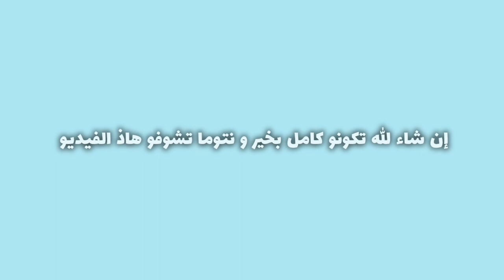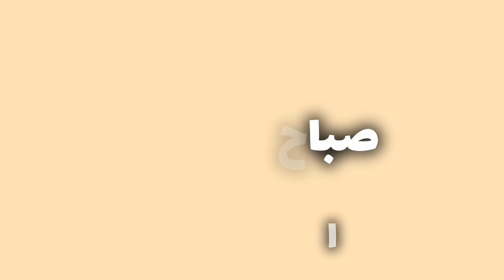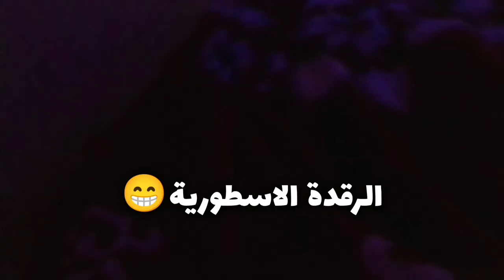فلوق العيد 2024 ❣️🇩🇿"أول عيد بالحجاب الشرعي🥹"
عيدكم مبارك. و كل عام و انتم بخير ان شاء الله ينعاد علينا و عليكم بالصحة و العافية يارب 🥹💓